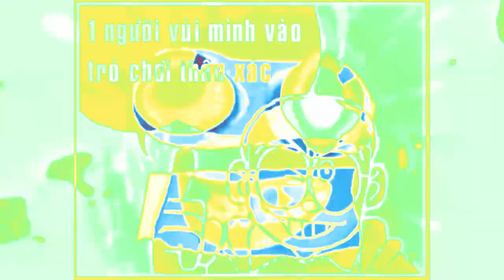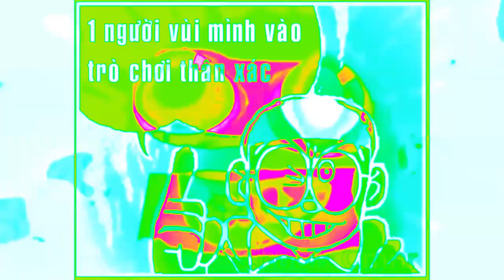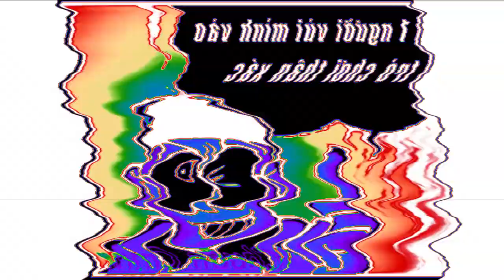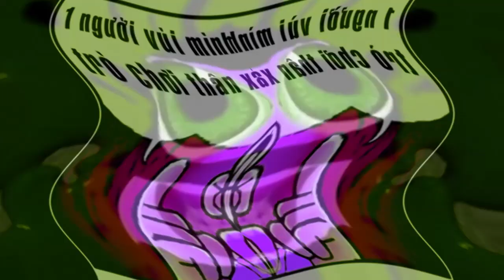1NVMVTCTX Csupo Effects | Inspired By Derby Cola (2009) Effects EXTENDED V3